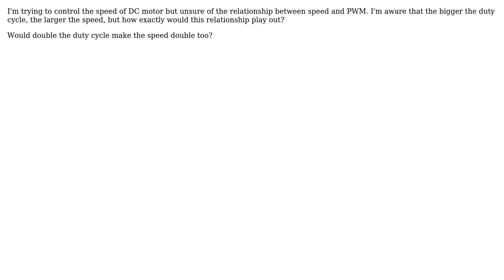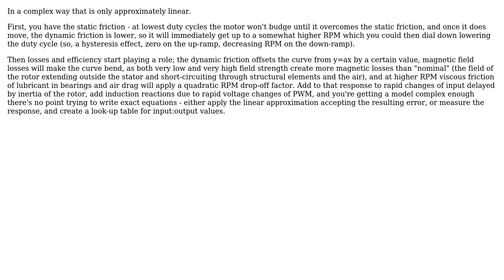Engineering: Is the speed of a DC motor proportional to PWM? (2 Solutions!!)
Engineering: Is the speed of a DC motor proportional to PWM?

With thanks & praise to God, and with thanks to the many people who have made this project possible! | Content (except music & images) licensed under CC BY-SA | Music | Images & others | With thanks to user SF. user kr3mn1 user Anh Tran and the Stack Exchange Network Trademarks are property of their respective owners. You are responsible for your own actions.